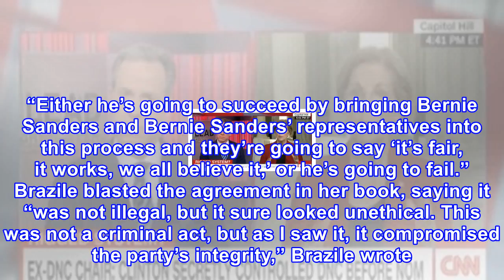Elizabeth warren admits it: the dem primary election was rigged for hillary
There’s no shortage of clowns in the Democratic Party these days, as it’s looking a lot more like a circus than an entity that promotes policies that improve America. Instead of doing their jobs and trying to improve the nation, they’re busy fabricating scandals to get Trump kicked out of office. It...